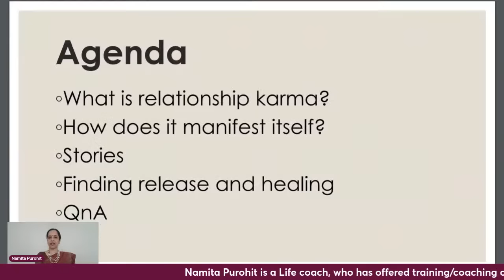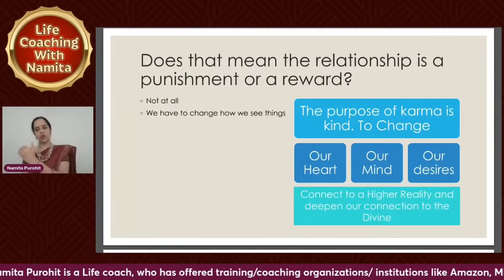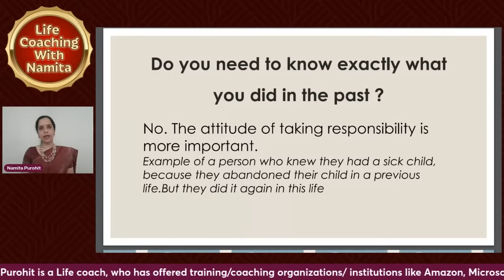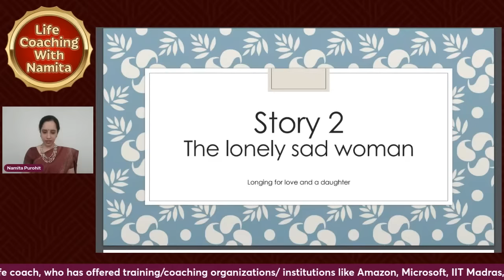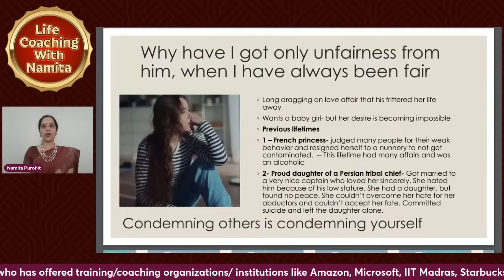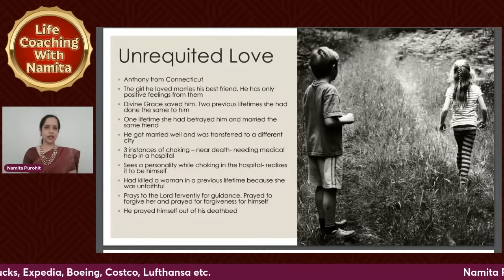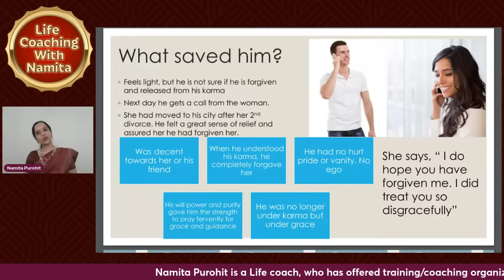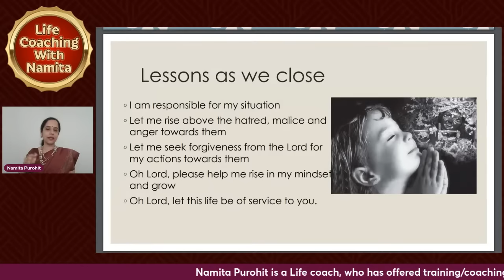पति-पत्नी का रिश्ता क्या सचमुच कर्मों का बंधन है? Namita Purohit | Hare Krsna TV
🔖 Topic: Is the relationship between husband and wife really a bond of karma ?
🎙️ Speaker: Namita Purohit 👩🏻

To what extent are our marriages and attachments founded on love rather than relationship karma? What influence does our past karma exert on our marital relationships? How can we mitigate the adverse effects of our karma to cultivate a fulfilling and harmonious partnership aligned with dharma?

🔷 Namita Purohit is a seasoned leadership coach. She is also the founder of the EASE Coach Certification School & the EASE Life Coaching Academy. Her coaching approach is based on eastern wisdom and western psychology. She has offered training/coaching at various organizations/ institutions like Amazon, Microsoft, Uber, IIT Madras, Starbucks, Expedia, Boeing, Costco, Lufthansa, Indian Army & Navy, etc across USA, UK, Europe and India.

Chapters from the show
00:00 Introduction.
02:38 Is the relationship between husband and wife karmic bondage?
03:40 What is Karma?
06:55 What is relationship karma?
07:52 Relationship is reward or punishment?
15:09 Do you need to know what exactly you did in your past life?
19:07 Stories to understand more.
48:56 What you can learn from the stories?
52:23 Lessons.
54:41 Everything that happens is the will of Krishna.
55:27 How to ignore everyone?
56:32 If something wrong happens to someone , is it because of past deeds?
59:51 We should be satvik in every field.
01:00:47 How to ask forgiveness from Lord keeping aside our false ego?
01:02:57 How to handle the difficulty of confessing our faults to the person whom we hurt?
01:04:08 Does the untimely death of loved ones happen because of karma?
01:06:40 What should we do if we criticize someone so badly?
01:09:40 How to handle a man who is having an extra marital affair?
01:12:42 How can we match our wavelength with our partner?
01:15:18 Is there anything like manifestation or everything is the law of karma?
01:18:01 Does Lord Krishna forgive someone for his past deeds if he lives with goodness in present life?
01:19:20 Is there any law of karma if a married couple don't have physical intimacy?
01:20:35 Does Karma act if we set boundaries?
01:21:23 What should we do if nobody values us in a relationship?
01:24:27 Why have we been sent to this life?
01:28:16 If someone is doing something wrong with another person,is he doing wrong deeds or returning the wrong past deeds of the victim?